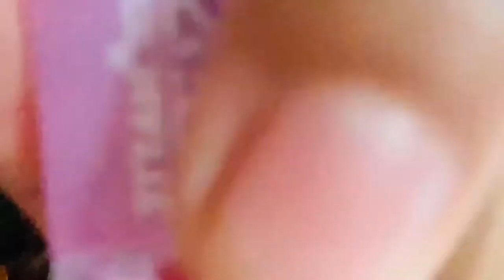My first YouTube video 🤗🤗🤗🤗 0GQwlgpya6A 1080p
"Do you want to change your life as Gagan did it?

so here’s my new dance video on “Babuji Zara Dheere Chalo”.

Listen ad-free with YouTube Premium
Song
Des Rangila
Artist
Mahalaxmi Iyer
Album
Fanaa
Writers
Rollo Armstrong, Dido
yrfmusic (on behalf of Yash Raj Films Pvt. Ltd.); YRF Publishing, UMPI, BMI - Broadcast Music Inc., PEDL, LatinAutor, and 9 Music Rights Societies